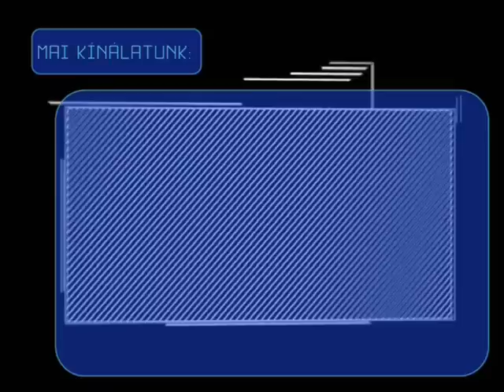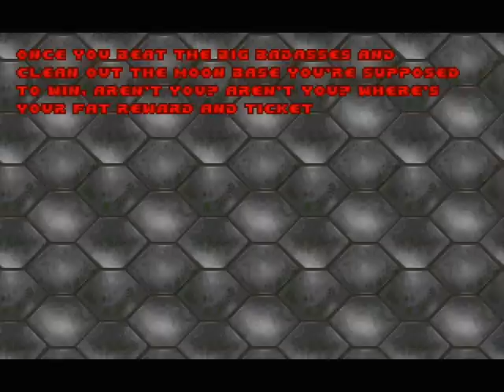Játékbemutató - Doom (4)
Ebben a videóban főként az eszközök leírására törekedtem. A Wolfenstein 3-D-ben még nem voltak mindenféle hasznos ketyerék, itt viszont már van - vegyvédelmi ruha, IR szemüveg, hátizsák, lélekgömbök...és ez még csak az ingyenes,első epizód!